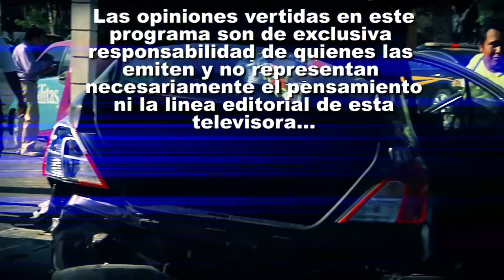SN POLICIACO 3 ENERO BLOQUE 1